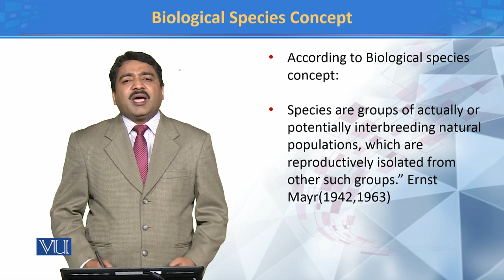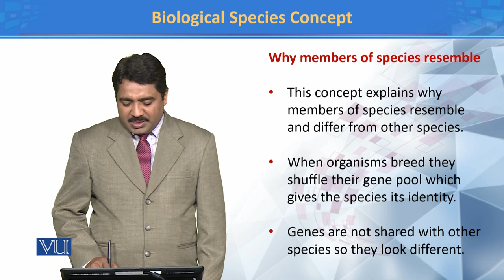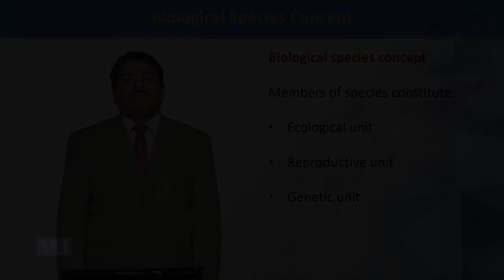Biological Species Concept | Principles of Systematics | ZOO511T_Topic021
TOpic021: Biological Species Concept
Dr. Muhammad Tahir